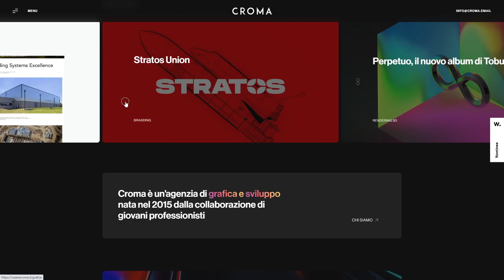CROMA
CROMA By CROMA From Italy
CROMA is a graphic design and software development agency born in 2015 from a collective of young professionals.